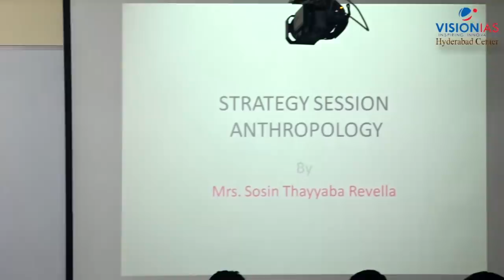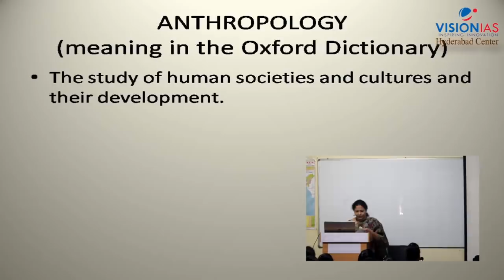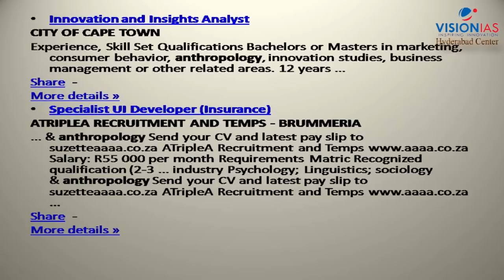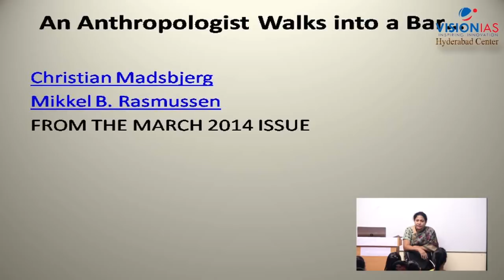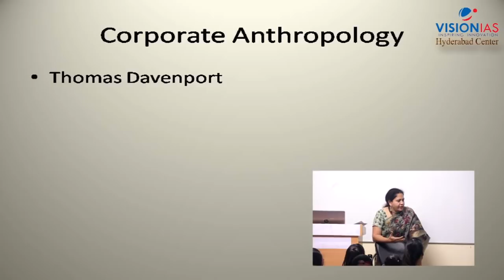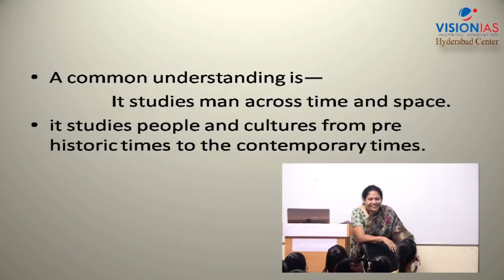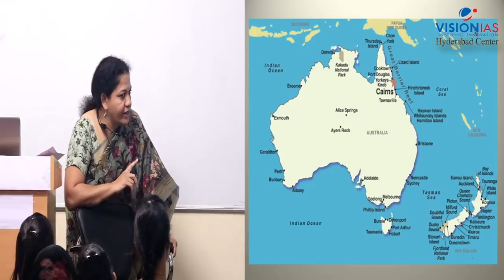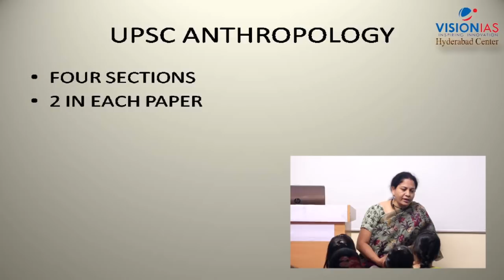Anthropology Class 1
ANTHROPOLOGY FOUNDATION COURSE 2019 | HYDERABAD CENTRE | ONLINE & OFFLINE

OUR CLASSROOM PROGRAMS:

FOUNDATION COURSE for UPSC Civil Services GS Prelims & Mains exam: A comprehensive course for those who plan to appear for the UPSC Civil Services exam next year:

फ़ाउंडेशन कोर्स सामान्य अध्ययन, UPSC सिविल सेवा प्रारंभिक और मुख्य परीक्षा के लिए, हिंदी माध्यम में:

2 YEAR ALTERNATIVE CLASSROOM PROGRAM for UPSC Civil Services GS Prelims & Mains exam:  A comprehensive course for those who have 2 years to complete graduation:

3 YEAR ALTERNATIVE CLASSROOM PROGRAM for UPSC Civil Services GS Prelims & Mains exam:  A comprehensive course for those who have 3 years to complete graduation:

MONTHLY CURRENT AFFAIRS REVISION for GS PRELIMS & MAINS: In-depth and comprehensive coverage of current affairs for both General Studies Prelims and Mains Exam:

मासिक समसामयिकी रीवीजन : सामान्य अध्ययन प्रारम्भिक एवं मुख्य परीक्षा - जटिल समसामयिकी मुद्दों की  एक विस्त्रत विषय-वार  समझ विकसित करने के लिए।

FAST TRACK COURSE FOR GS PRELIMS - to improve score in General Studies (Paper 1) section of UPSC Civil Services Prelims exam

For those who are targeting current year’s UPSC Civil Services mains exam:

ADVANCED COURSE: Coverage of handpicked static and current topics in General Studies to improve score in the UPSC Civil Services Mains exam:

MAINS 365: One year current affairs for the UPSC Civil Services Mains exam in 20 days

ESSAY ENRICHMENT PROGRAMME: Learn to write scoring essays in the UPSC Civil Services Mains exam and adopt innovative approaches:

OUR TEST SERIES PROGRAMS are available in Classroom / Online mode for following subjects:
For Prelims Exam: General Studies (English) and General Studies (Hindi)
For Mains Exam: General Studies (English), General Studies (Hindi), Essay, Geography, Anthropology, Sociology

PERSONALITY TEST PROGRAM: Guidance from ex-civil servants, academicians, senior faculty members etc on how to maximise performance in the Civil Services Interview